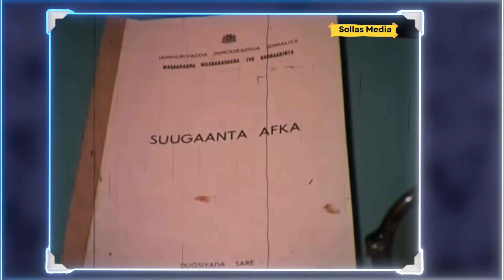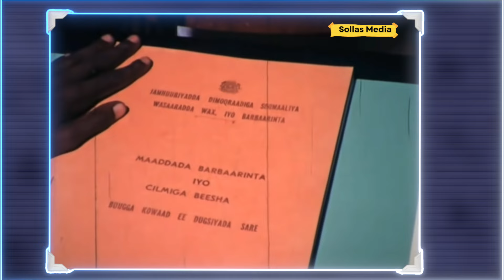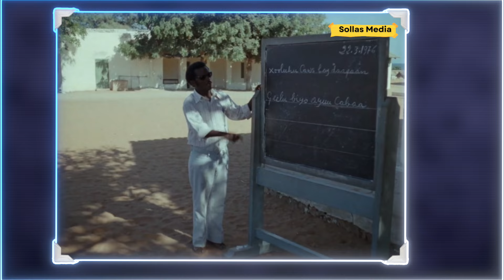Kacaankii Siyaad Barre 1982. Cabdiqaasim Salaad Xassan